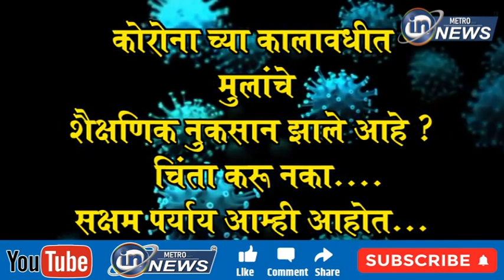उजनीच्या पाण्यासाठी रान पेटवू आमदार प्रणिती शिंदे यांचा इशारा